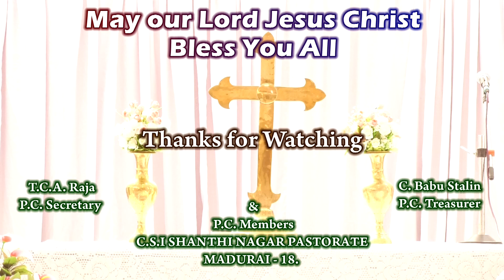Online Sunday Service | Students Sunday Service 07.06.2020 C.S.I SHANTHI NAGAR PASTORATE MADURAI 18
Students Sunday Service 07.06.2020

offering thru UPI & Gpay - 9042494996@upi

Our Services

Pray for our upcoming projects:

Web TV
Web Radio